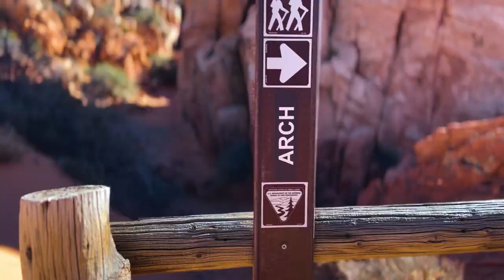Babylon Arch - Hurricane, UT